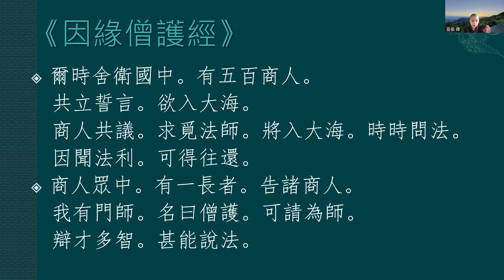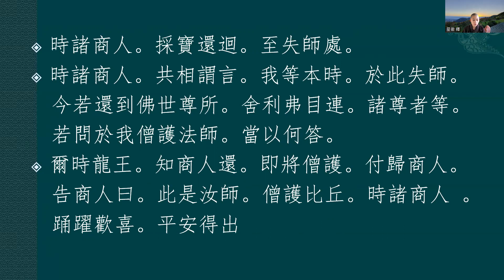五百羅漢簡介 046 憶持因緣尊者上 星璨法師